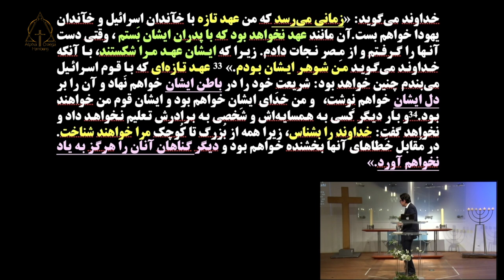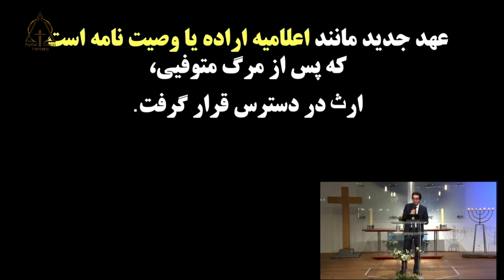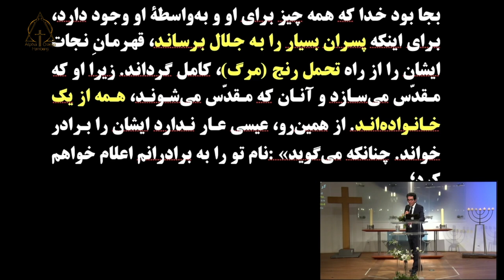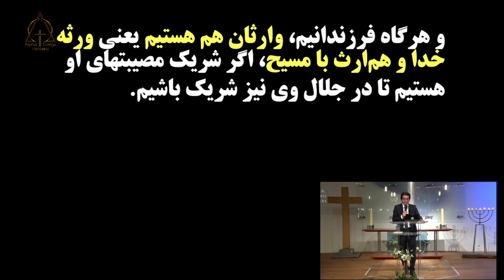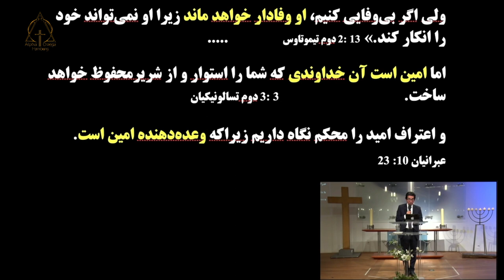پاستور آلبرت بابایان. وصیت نامه ایی جاودانه ۲۰۲۳-۱۱-۱۲